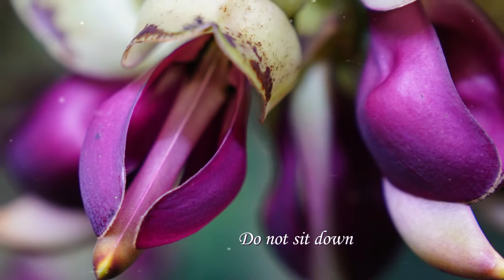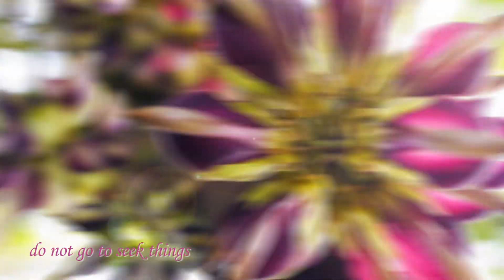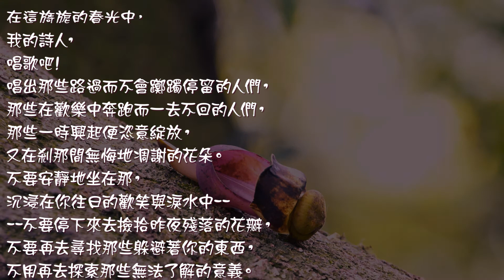溪州山的血藤花